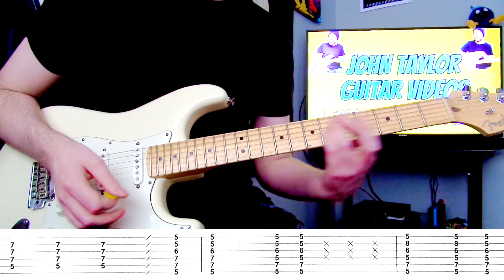Ska Country Blues Intro Riff Guitar Lesson | Tab | Tutorial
Ska Country Blues Intro Riff Guitar Lesson with TABS.